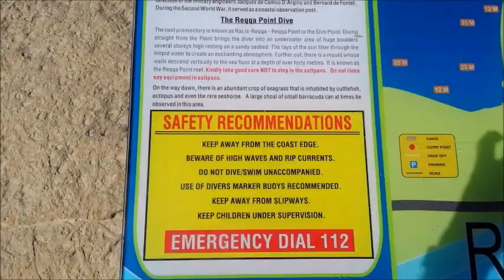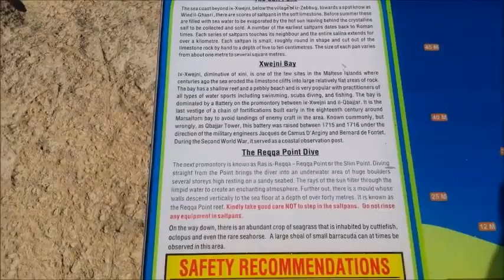Gozo's Salt Pans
Gozo's Salt Pans with view from Zebbug.